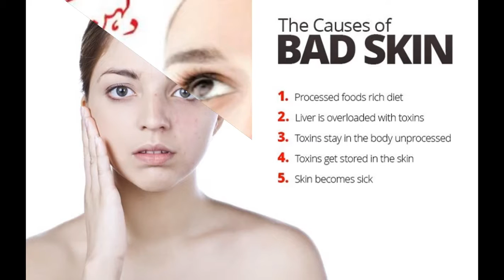Whitehead, Pimples, Blackhead, Acne Extraction -CLEAR SKIN IN ONE WEEK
what's HYPERPIGMENTATION?

Hyperpigmentation is characterized by using a darkening of a place of
pores and skin resulting from the overproduction of a pigment in the skin
called melanin. it is noticeably commonplace and usually innocent, however for
beauty motives, it is a nuisance to the ones who have it.

Hyperpigmentation is the end result of both of two occurrences: (1) an abnormally
excessive concentration of melanocytes produce melanin or (2) whilst melanocytes are
 hyperactive. for instance, sun exposure stimulates the production of melanin. although
 it can affect absolutely everyone, this condition is extra commonplace among positive ethnicities
 along with Asian, Mediterranean, African, or Latin. Hyperpigmentation can have an effect
on any a part of the frame such as the face, arms, and neck.

the following are examples of hyperpigmentation: lentigo/lentigenes, pregnancy-brought about
 melasma, stain, nevus, a tan, freckles, solar lentigos (i.e., solar spots, age spots) and
underneath-eye dark circles.
Lentigo/Lentigenes - Lentigo in reality method one freckle; lentigenes are more than one freckles.
sun Lentigenes - broadly referred to as ‘solar spots,’ ‘age spots’ and ‘liver spots,’ sun lentigenes
 are freckles due to sun exposure.
Melasma - often called the ‘pregnancy masks,’ melasma is caused by hormonal adjustments because of
 being pregnant and is characterised with the aid of splotchy, pigmented regions commonly at the face
 (except the attention vicinity). See our page on being pregnant pores and skin Care.
skin pigmentation pictures
Call or SMS for :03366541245
Call or SMS for :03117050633